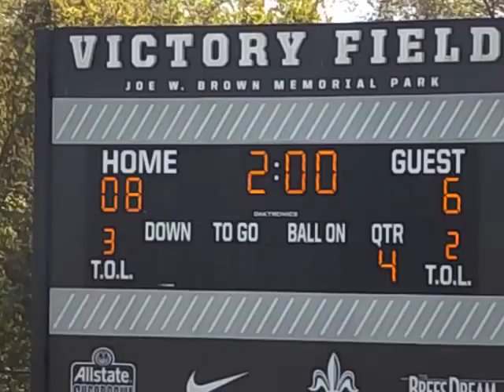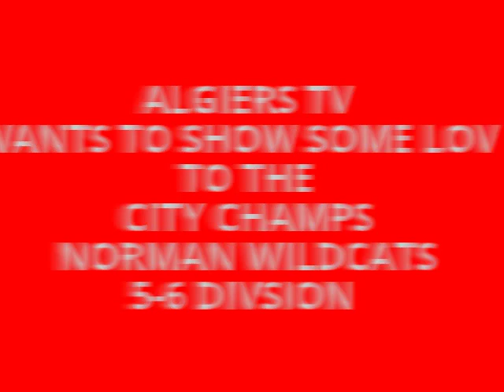CHAMPIONSHIP GAME 5-6 DIVISION NORMAN vs WILLIE HALL ...ONLY ON ALGIERSTV